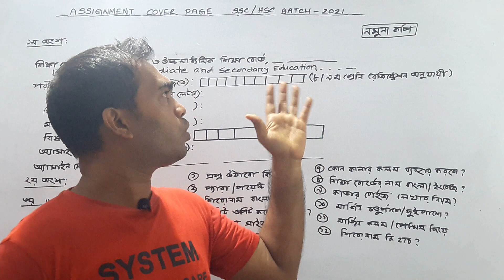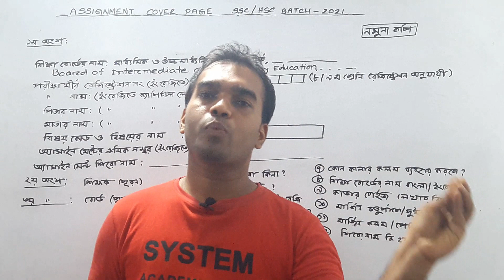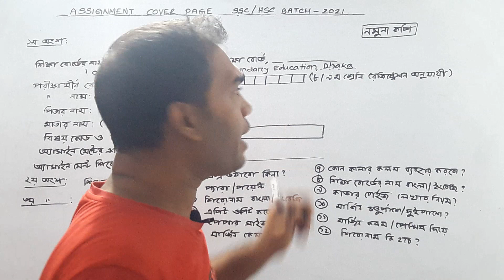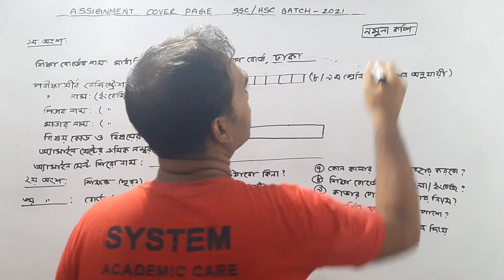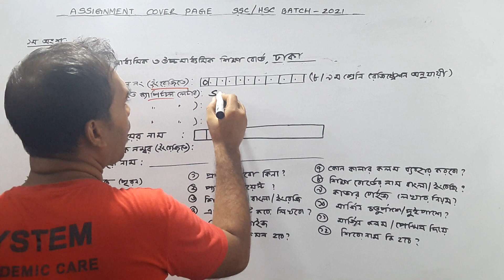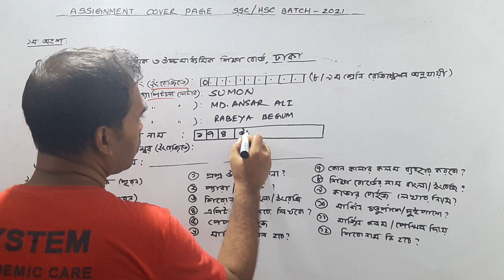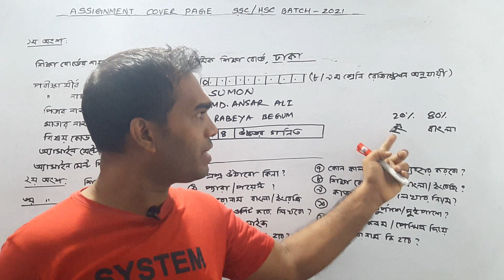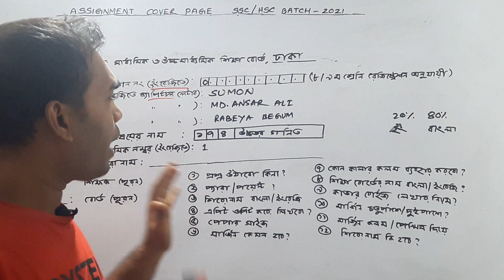SSC OR HSC ২০২১ অ্যাসাইনমেন্ট লিখার সঠিক নিয়ম I How To Write SSC Or HSC 2021 Assignment I Cover Page